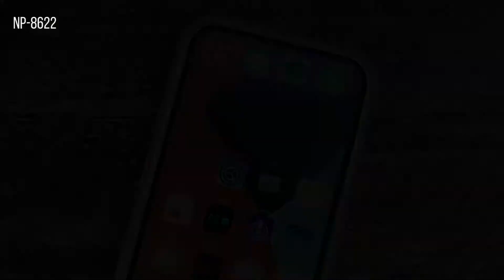NP-8622 Fundas para iPhone 12 pro